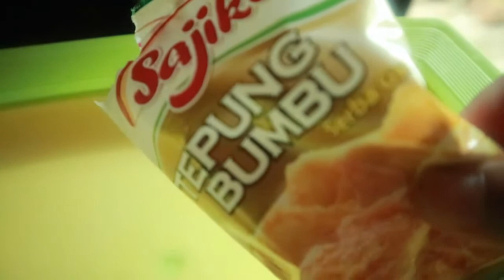RESEP AYAM GORENG NUSANTARA Lezat Dan Gurih Pas Banget Untuk Buka puasa !!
Memasak menu berbuka dengan ayam goreng nusantara lezat dan gurih dengan bumbu rempah ulek dengan tambahan tepung bumbu serba guna jadi gurih dan lezat